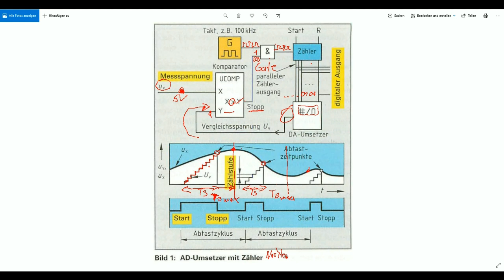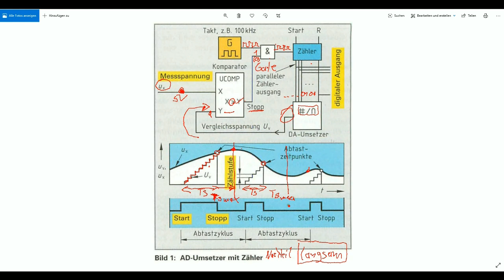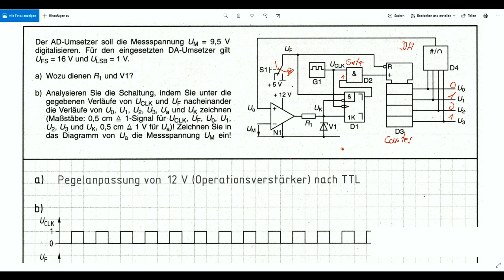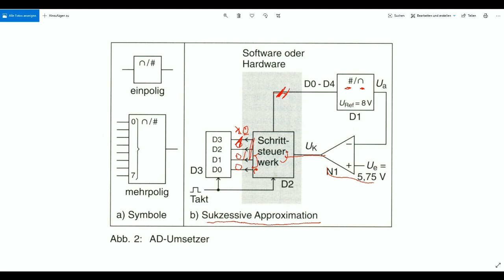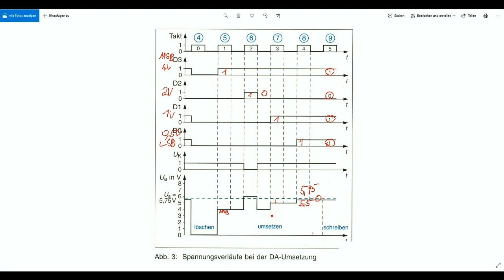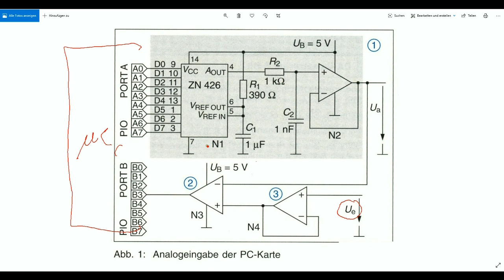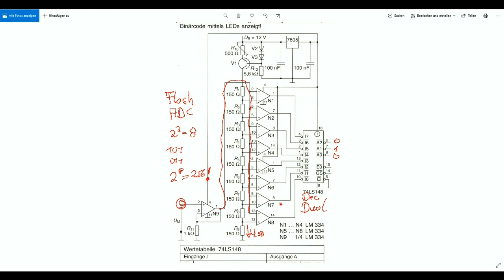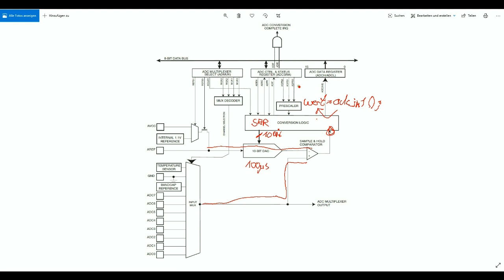AD Verfahren erklärt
Überblick über die verschiedenen ADC-Verfahren. Im Detail: Zählverfahren (Stufenumsetzer), Sukzessive Approximation (Wägeverfahren), Flash Wandler (Parallelumsetzer).